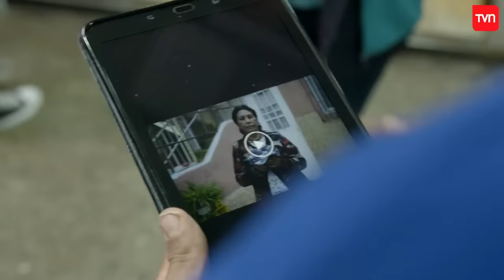Jorge deja el carrete por el trabajo | La Vega - T3E4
Jorge Rubio tiene 23 años y vive a costas de su abuela: No trabaja, no terminó cuarto medio y sólo se dedica a comer y a dormir. Su familia ya está cansada de su flojera y recurrió a La Vega para que lo ayuden a recuperar su responsabilidad y ganas de surgir. Además, el joven recibirá una ayuda del icónico flojo chileno: Arturo Longton.